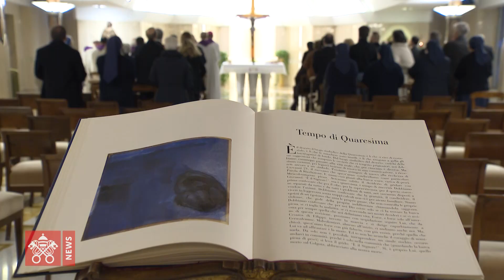PAPA FRANCESCO VIDEONEWS SANTA MARTA 2018-02-16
Alla Messa mattutina a Casa Santa Marta, il Papa mette in guardia dal rischio del finto digiuno, cioè disprezzando gli altri. Il vero digiuno invece è rivolto ad aiutare gli altri
Debora Donnini-Città del Vaticano
Digiunare con coerenza, non disprezzando gli altri. Alla Messa a Casa Santa Marta, Papa Francesco mette in guardia dal digiuno incoerente. Come dice la Prima Lettura odierna, “sciogliere le catene inique” è il digiuno che vuole il Signore. Bisogna digiunare col sorriso, dice Francesco, per non far vedere che si sta facendo penitenza. E chiederci come ci comportiamo con gli altri. “Penso a tante domestiche che guadagnano il pane con il loro lavoro: umiliate, disprezzate”.
Il mio digiuno arriva per aiutare gli altri? Se non arriva, è finto, è incoerente e ti porta sulla strada di una doppia vita. Faccio finta di essere cristiano, giusto … come i farisei, come i sadducei. Ma, da dentro, non lo sono. Chiede umilmente la grazia della coerenza. La coerenza. Se io non posso fare uno cosa, non la faccio. Ma non farla incoerentemente. Fare soltanto quello che io posso fare, ma con coerenza cristiana. Che il Signore ci dia questa grazia.